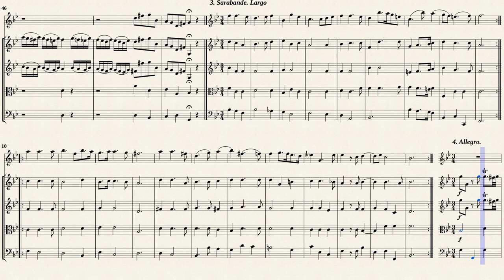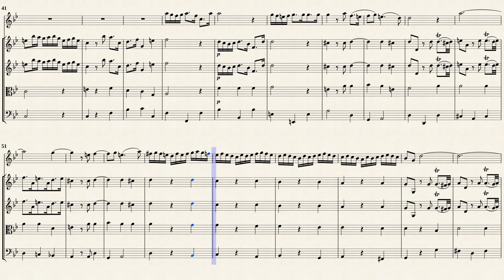Händel, G. F. _ Oboe Concerto g-moll, HWV 287 [Trv, Strings]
Arr. by : Nils Jönsson
Oboe Concerto g-moll, HWV 287
Transposed for Traverso and Strings